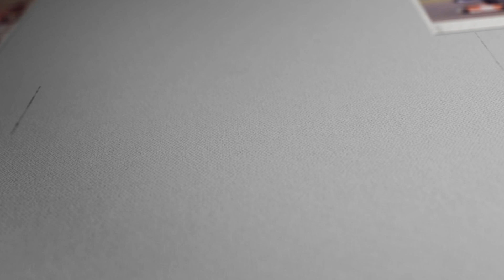RMCGF 2000 - Puerto Rico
The first ever Rotax MAX Challenge Grand Finals took place in 2000 in Puerto Rico.

66 drivers, 19 countries.